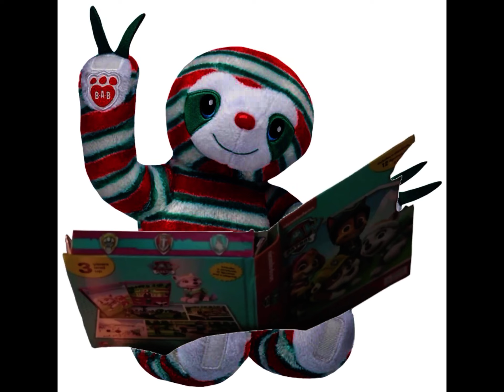Peppermint Twist Sloth Playing PAW Patrol Book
PAW Patrol Pups Love The Time Playing Outdoors! This is special!